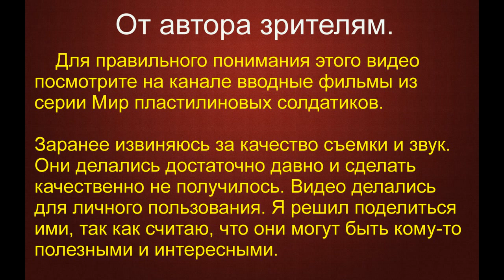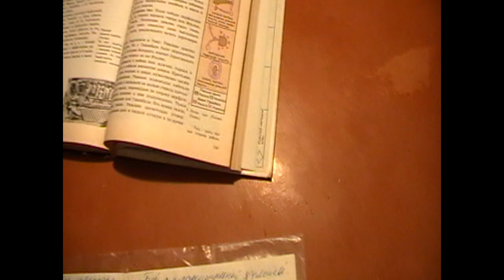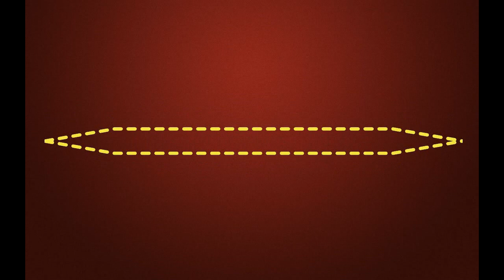Вторжения греков на Русь Мир ПЛАСТИЛИНОВЫХ солдатиков Фильм 12 #22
Это 12 фильм про детские игры в солдатиков родом из 90-ых годов XX века. Сражения между греками и русскими. Битвы пластилиновых солдатиков.

Вторжения греков на Русь Мир ПЛАСТИЛИНОВЫХ солдатиков Фильм 12